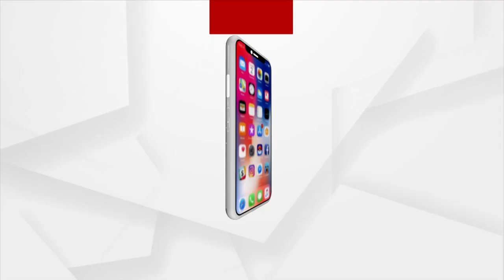Aspirants Gheraos OSSC Office On-Demand To Conduct RHT Main Exam